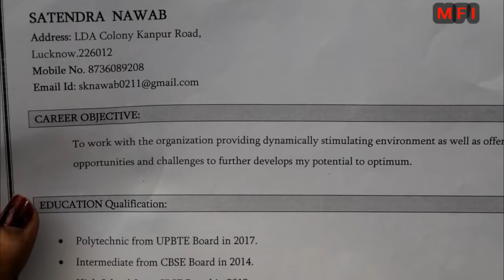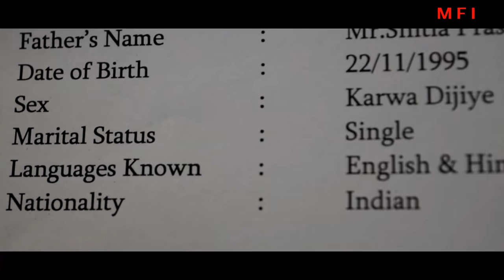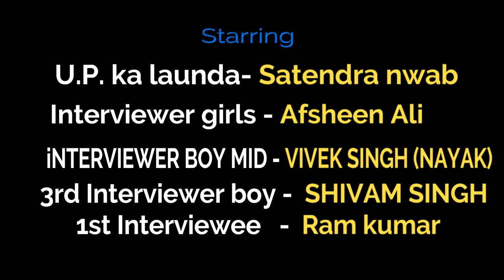U P ke Launde ka Interview | Lucknowa Style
All charectors in this programme are fictitious and have not been made to imitate any individual(s), group of persons, living or dead. Resemblance to any charectors, names, places, events etc. Dipicted in this programme are purely co-incidental.